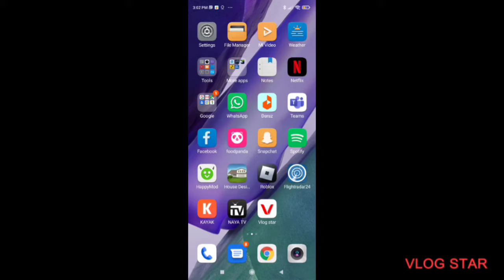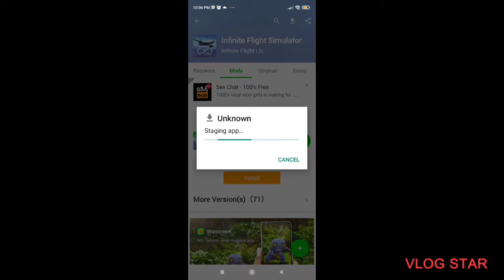how to unlock all planes in infinite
hi you can install by happy mod
infinite flight